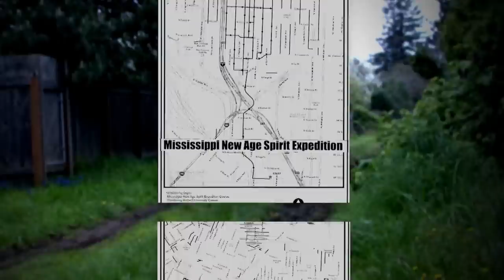Portland Alley Sweeper 2013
Its the Portland Alley Sweep! 2013